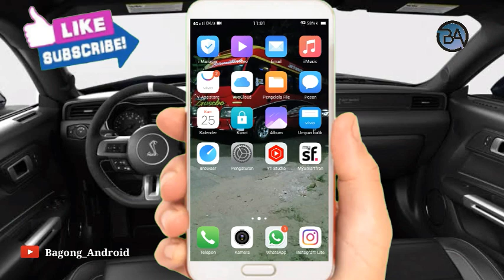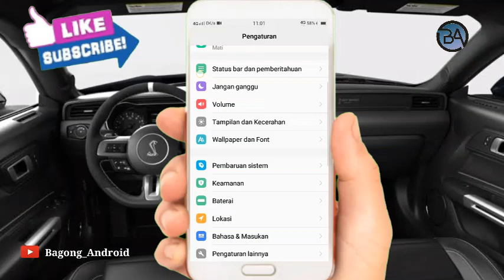Penyabab Tidak Bisa Memasang Aplikasi Di Hp Android Terbaru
Halo teman teman bertenu lagi dengan cahnnel Bagong Android pada kesempatan kali ini saya akan membagikan informasi Penyabab Tidak Bisa Memasang Aplikasi Di Hp Android Terbaru

Nah Penyabab Tidak Bisa Memasang Aplikasi Di Hp Android Terbaru tonton terus video ini sampai selesai bolo